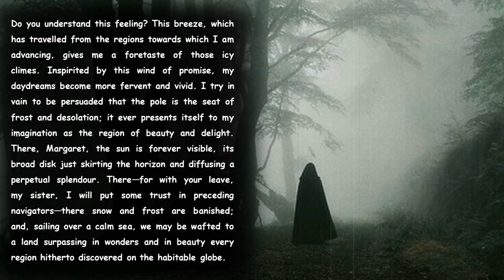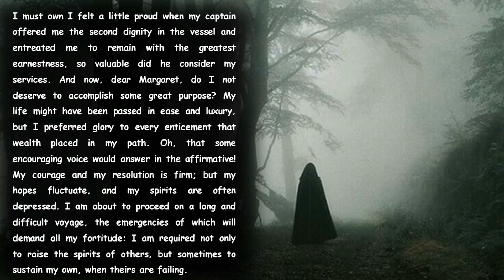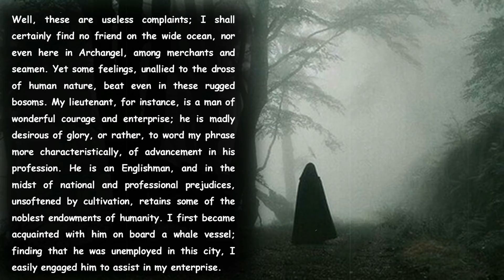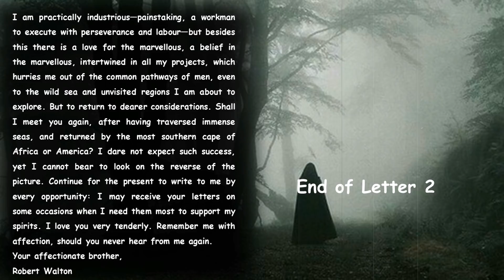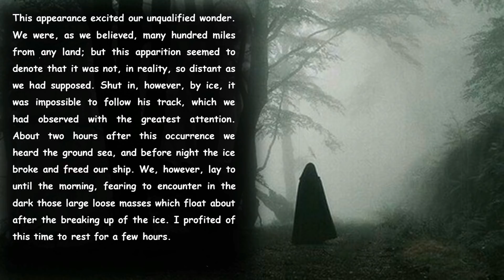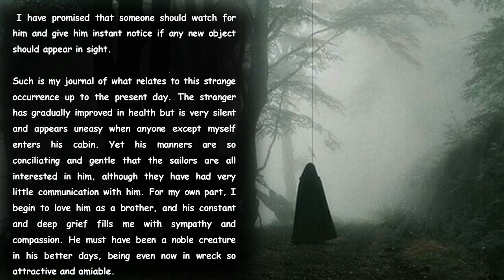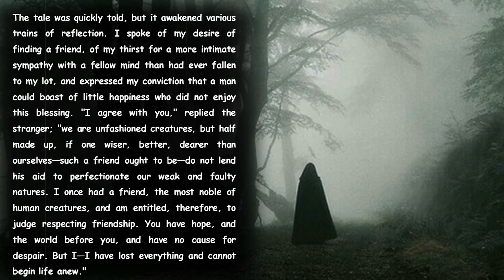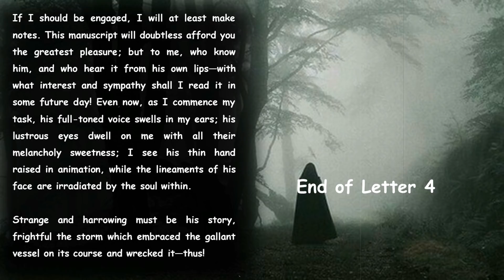Dark Academic Playlist & Novels - Frankenstein (Letter 1 - 4)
Dark Academia Playlist 🎵 to read to write to sleep to study

⏰ Page Number⏰:
[00:00:05] Title
[00:00:10] Page 1
[00:00:30] Page 2
[00:01:00] Page 3
[00:01:30] Page 4
[00:02:00] Page 5
[00:02:30] Page 6
[00:03:00] Page 7
[00:03:30] Page 8
[00:04:00] Page 9
[00:04:30] Page 10
[00:05:00] Page 11
[00:05:30] Page 12
[00:06:00] Page 13
[00:06:30] Page 14
[00:07:00] Page 15
[00:07:30] Page 16
[00:08:00] Page 17
[00:08:30] Page 18
[00:09:00] Page 19
[00:09:30] Page 20
[00:10:00] Page 21
[00:10:30] Page 22
[00:11:00] Page 23
[00:11:30] Page 24
[00:12:00] Page 25
[00:12:30] Page 26
[00:13:00] Page 27
[00:13:30] Page 28
[00:14:00] Page 29
[00:14:30] Page 30
[00:15:00] Page 31
[00:15:30] Page 32
[00:16:00] Page 33
[00:16:30] Page 34
[00:17:00] Page 35
[00:17:30] Page 36
[00:18:00] Page 37
[00:18:30] Page 38
[00:19:00] Page 39
[00:19:30] Page 40
[00:20:00] Page 41
[00:20:30] Page 42
[00:21:00] Page 43
[00:21:30] Page 44
[00:22:00] Page 45
[00:22:30] Page 46
[00:23:00] Page 47